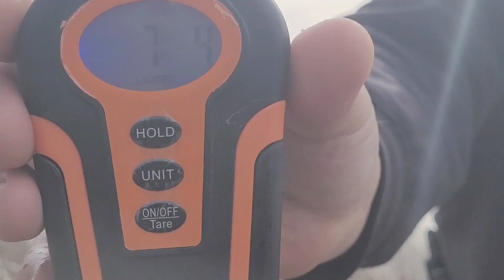CATCHING BLUES IN THE DINKHOLE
an amazing day fishing ..3 BLUES TOTAL